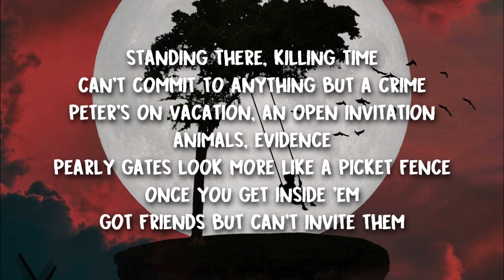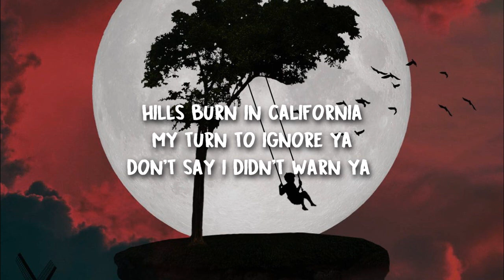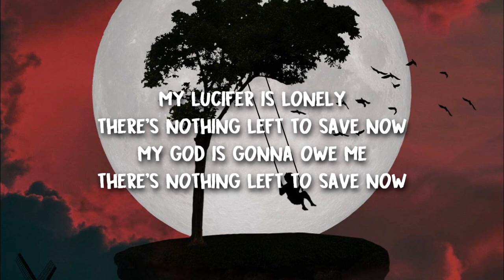Billie Eilish - all the good girls go to hell (Lyrics)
All rights go to Billie Eilish © "Copyright Disclaimer Under Section 107 of the Copyright Act 1976, allowance is made for "fair use" for purposes such as criticism, comment, news reporting, teaching, scholarship, and research.